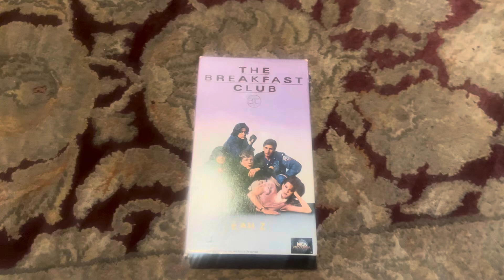The Breakfast Club VHS Review